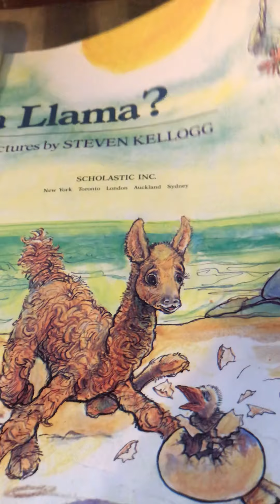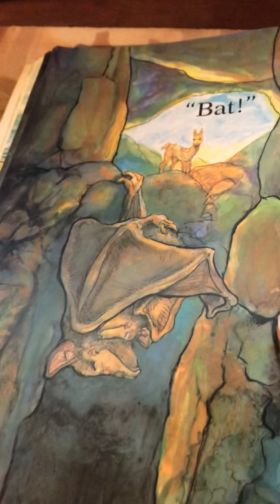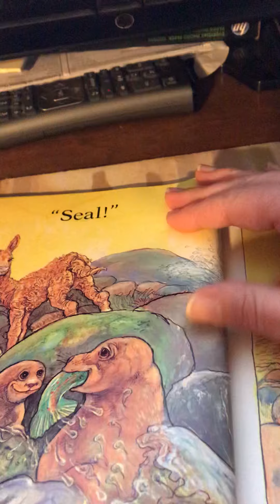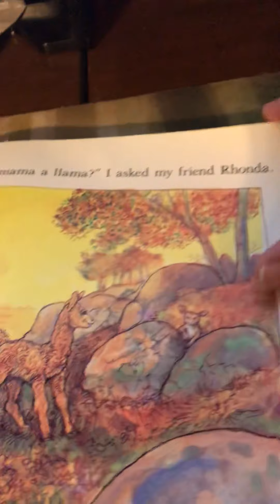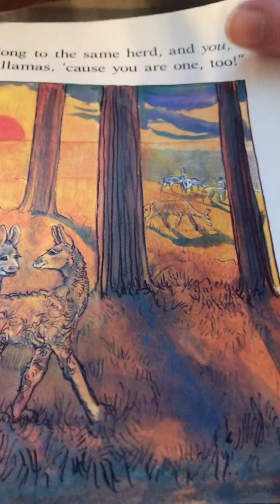Is Your Mama A Llama?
Animal rhyming riddles! Can you guess the Mamas of these animals?